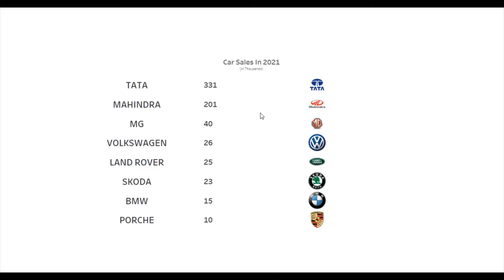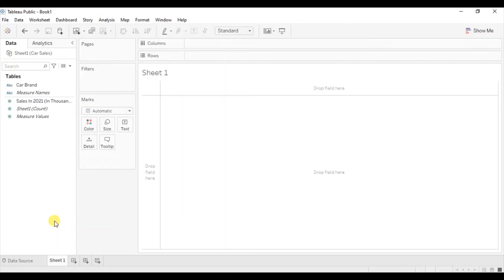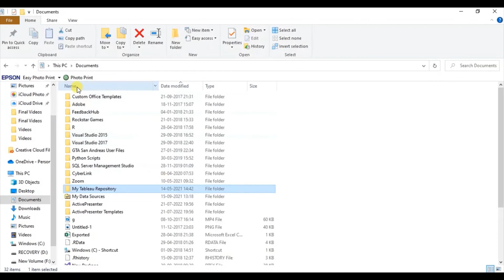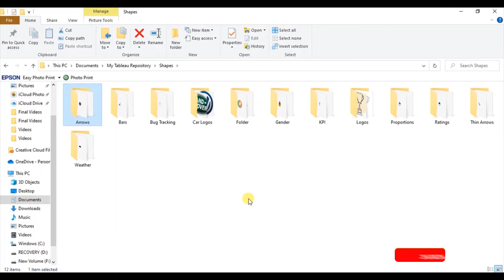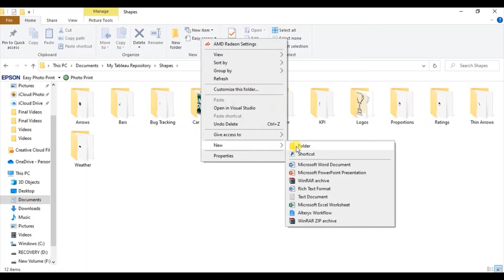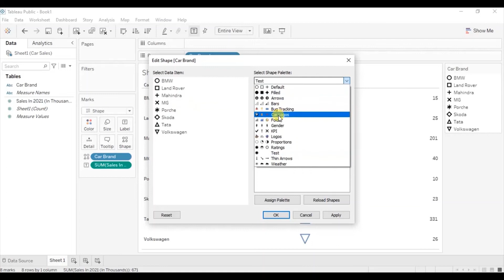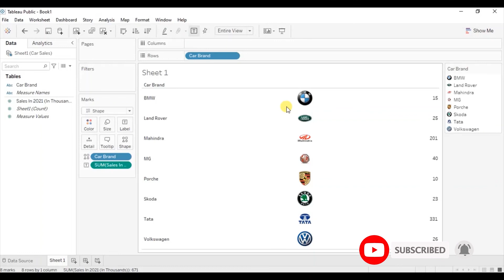How To Add Custom Shapes in Tableau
This tutorial will guide how to add custom shapes in Tableau.